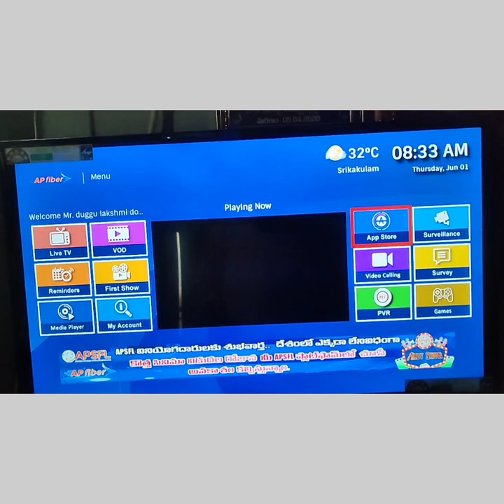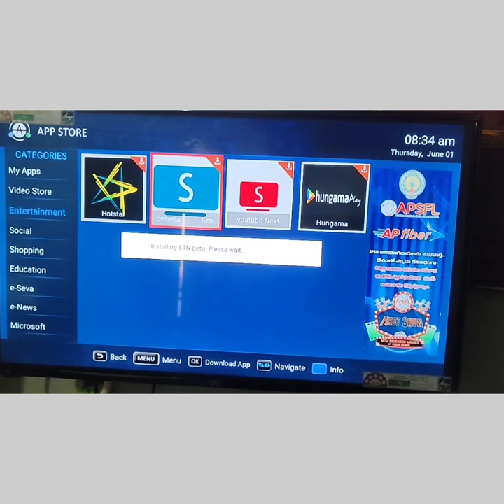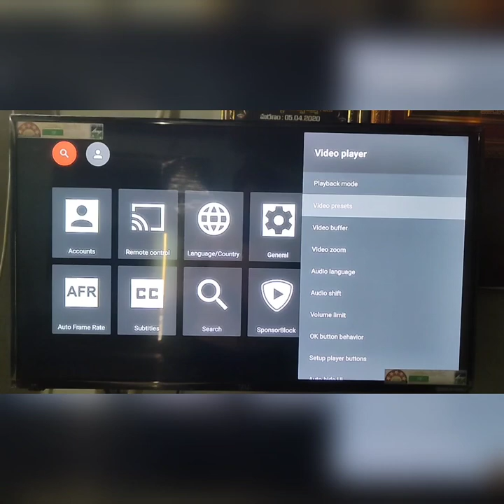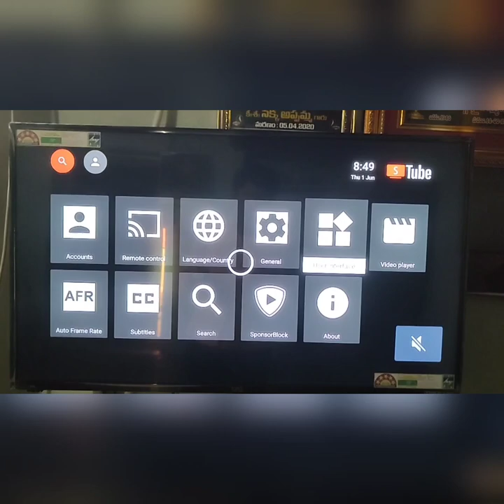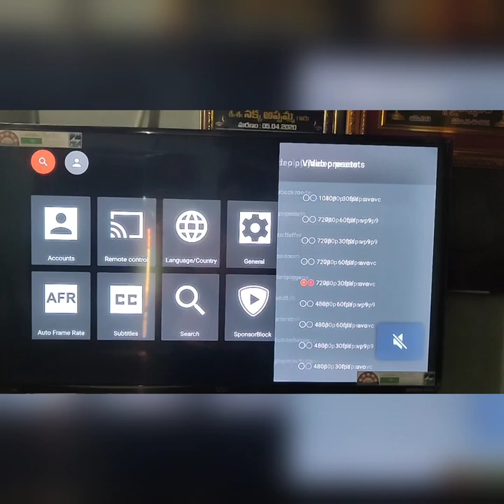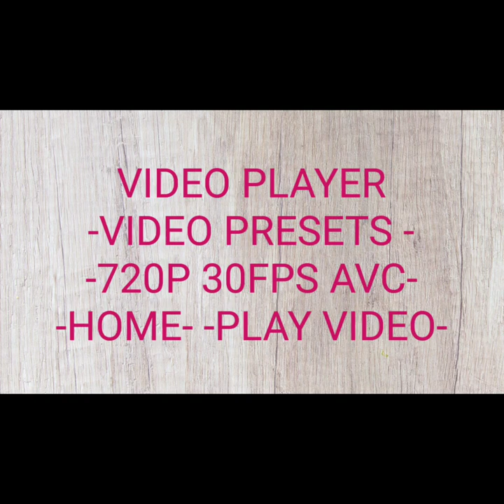AP fiber - YOUTUBE UPDATE PREOCESS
IN THIS VIDEO ONLY FOR AP fiber CUSTOMERS.
THIS VIDEO EXPLAINS YOUTUBE UPDATE PREOCESS